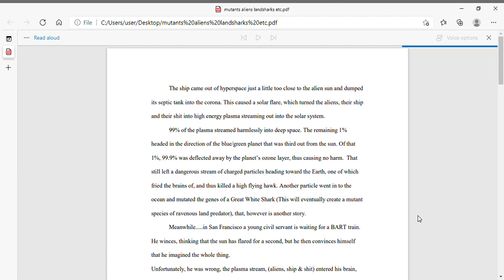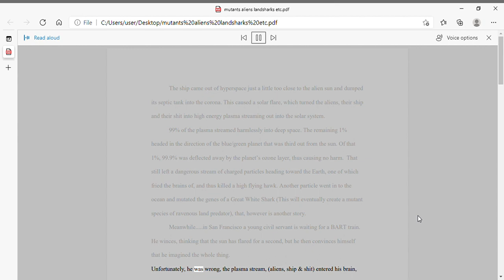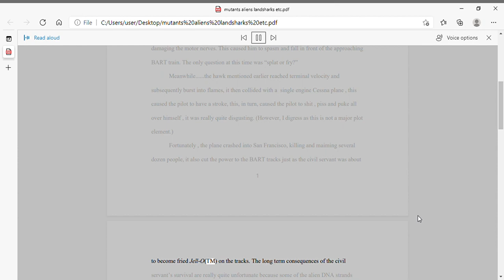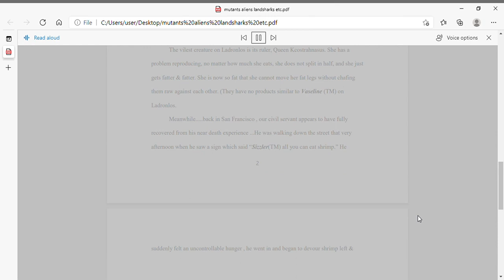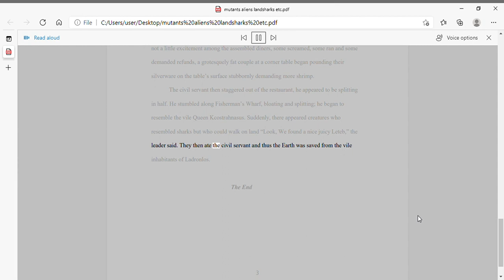mutants aliens landsharks etc pdf Personal Microsoft​ Edge 2021 04 01 21 25 22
This is utterly absurd I wrote it almost 30 years ago.  This is what happens when you give utterly bored people access to technology